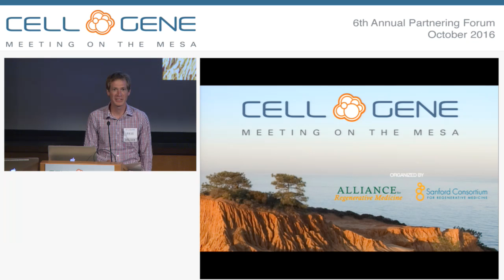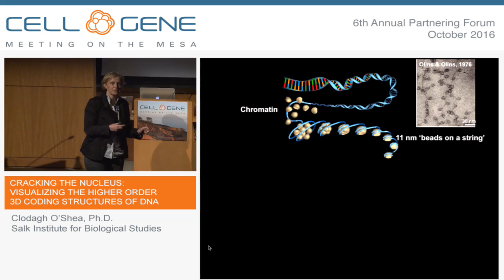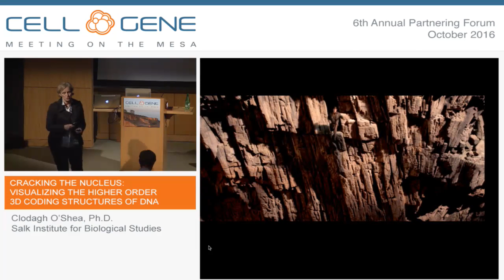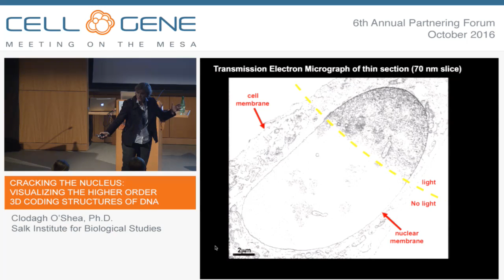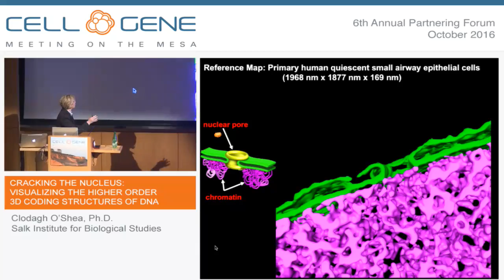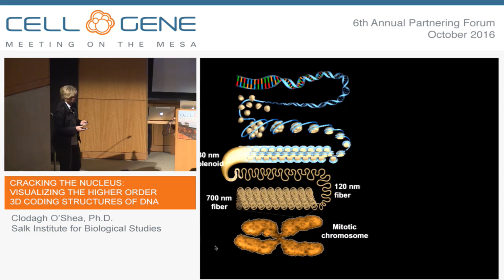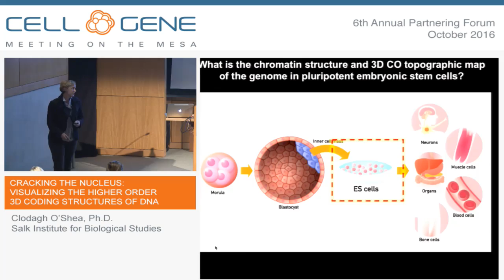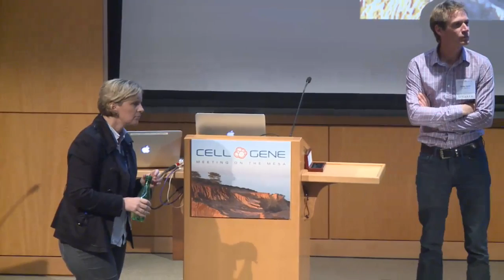Visualizing the Higher Order 3D Coding Structures of DNA - Clodagh O’Shea, Salk Institute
Introduction: Stefan Aigner, Ph.D., Project Scientist, Department of Cellular and Molecular Medicine, UC San Diego

Cracking the Nucleus: Visualizing the Higher Order 3D Coding Structures of DNA
Speaker: Clodagh O’Shea, Ph.D., Associate Professor, Molecular and Cell Biology Laboratory; William Scandling Developmental Chair, Salk Institute for Biological Studies